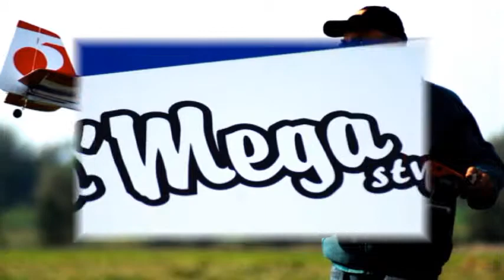POBIEDNIK WIELK MODELE RC KRAKÓW BIADOLINY AIR STUDIO HD Aeroklub krakowski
KABARET DUDEK STARSI PANOWIE LOTNISKO POBIEDNIK WIELK MODELE RC KRAKÓW BIADOLINY